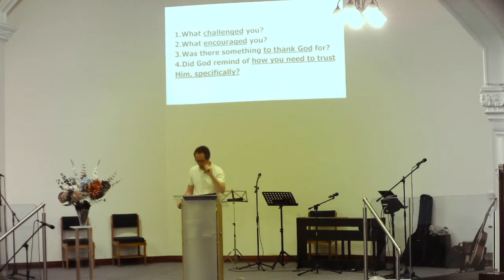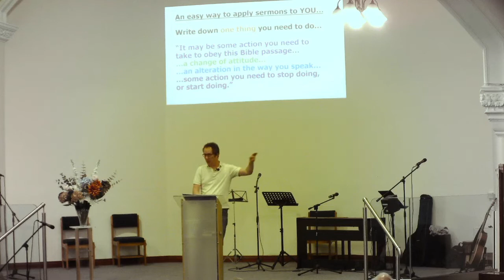DPR Recording - 2022-05-18 - Steve Titterton - Listen Up 1